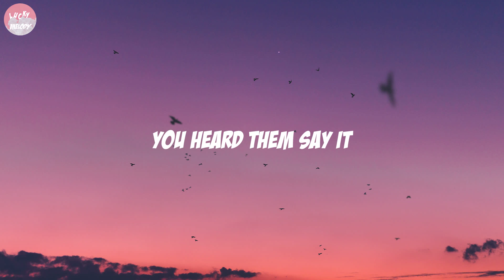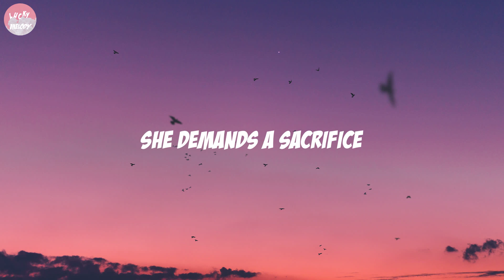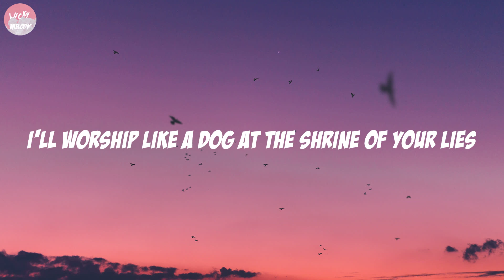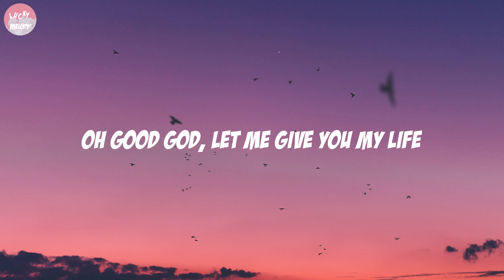Hozier - Take Me To Church (Lyrics)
🎤 Lyrics: Hozier - Take Me To Church